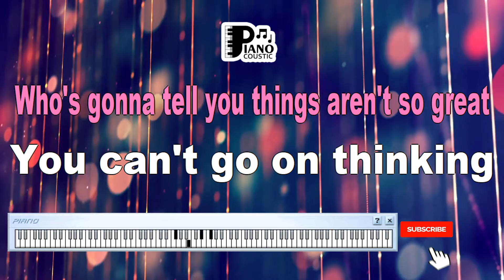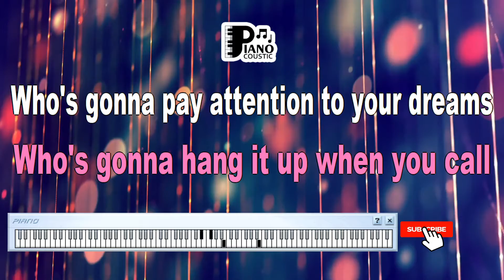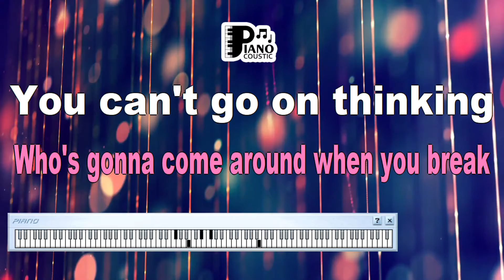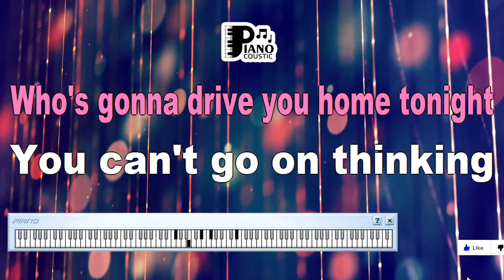DRIVE THE CARS KARAOKE LYRICS YAMAHA PSR S975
Verse 1]
Who's gonna tell you when
It's too late?
Who's gonna tell you things
Aren't so great?

[Chorus]
You can't go on
Thinking nothing's wrong, oh no
Who's gonna drive you home
Tonight?

[Verse 2]
Who's gonna pick you up
When you fall?
Who's gonna hang it up
When you call?
Who's gonna pay attention
To your dreams?
Who's gonna plug their ears
When you scream?

[Chorus]
Tonight?

[Verse 3]
Who's gonna hold you down
When you shake?
Who's gonna come around
When you break?

[Chorus]
Tonight?
You know you can't go on
Tonight?